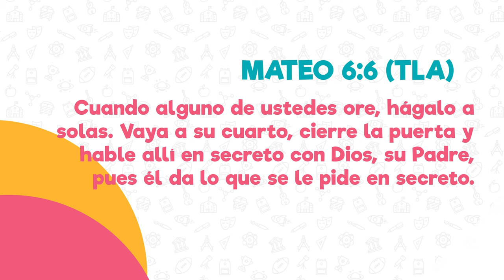El Lugar Secreto - CDM Kids